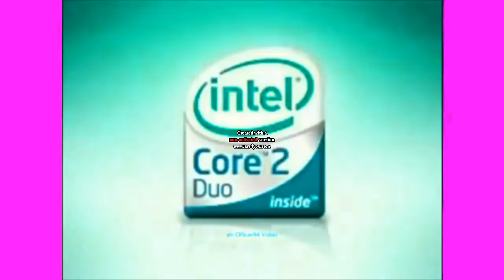Intel Logo History in Her Major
Effect By Lazy Butterfly.